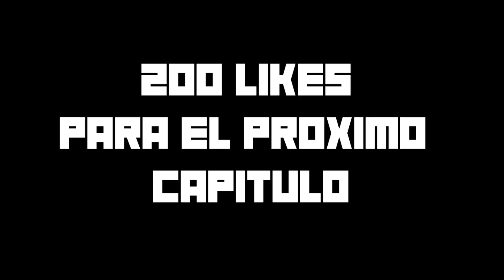ONE PIECE "´LUFFY, SÁLVALOS..."😭 por PRIMERA VEZ❤️ Cap 1x75💥REACCIÓN